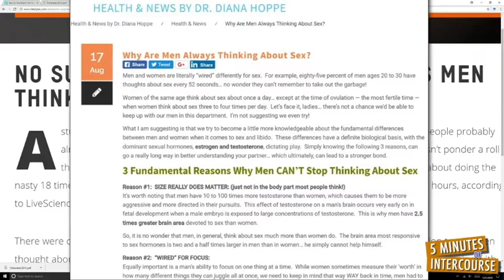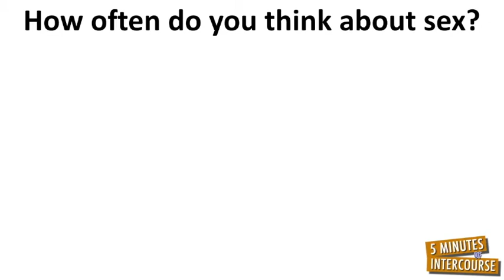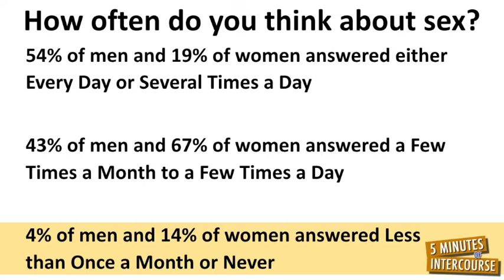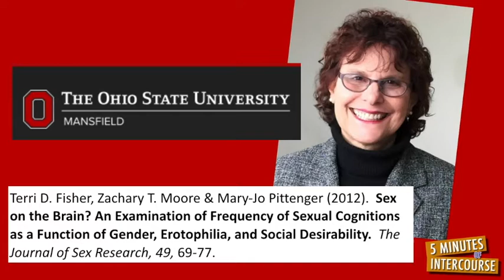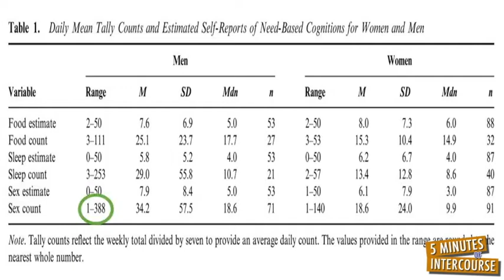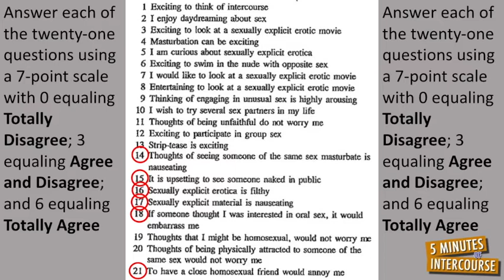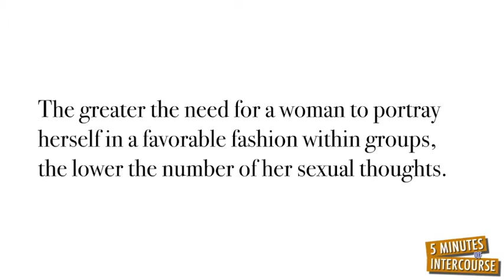Who Thinks the Most About Sex?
A Google search reveals “men” to be the answer to the question: Who thinks the most about sex? And diving a bit deeper into Google’s search-results, shows men thinking about sex a lot, as much as 12,342 times per day — which works out to a sexual thought every 7 seconds.

Apparently men are thinking about nothing but sex.

However, there’s a problem with these astronomically high numbers found by Google. They are all based on hearsay.

I know this seems crazy, but maybe, just maybe, posing a question about sex on Google can result in an incorrect answer?

Scientific investigations into finding out who is thinking the most about sex, were first performed in the 1940s by the eminent American sex researcher Alfred Kinsey.

Kinsey simply asked men and women of all ages, “how often do you think about sex?”
Contemporary studies using Kinsey’s method have generally found men to be the ones thinking the most about sex. For example, when Edward Laumann and his colleagues at the University of Chicago posed this question to people across the United States, he found:
54% of men and 19% of woman answered either Every Day or Several Times a Day.
43% of men and 67% of Women answered a Few Times a Month to a Few Times a Day.
4% of men and 14% of women answered Less than Once a Month or Never.

Although studies like Laumann’s, typically support the hearsay of men thinking more about sex than women, their results are nowhere near supporting the astronomically high number of times per day men are supposedly thinking about sex consistently found by Google searches.

Kinsey’s method of asking people how much they think about sex serves as a starting point to answering this question, but Kinsey’s method has a significant flaw — and this flaw is easily demonstrated by asking you a simple question:
How many times were you thinking about sex — a week ago Tuesday?

Retrospective data doesn’t cut the mustard for scientifically valid and real measures of sexual thoughts.

If you want to know what someone is really thinking, then you’re going to have to ask them about their thoughts, in real-time.

Terri Fisher and her students at The Ohio State University used this exact logic to develop a real measure of people thinking about sex.

This real scientific measure came in the form of a golf tally counter.

Fisher had three different groups of men and women click their golf tally counters every time they had a thought about either sleeping, eating, or sex for an entire week.
Before the study began, all the participants completed instruments measuring their levels of erotophilia (one’s comfort with sexuality) and social desirability (one’s tendency to portray oneself in a generally favorable fashion within groups).

Fisher found on average, men had 18.6 thoughts of sex per day and woman had 9.9 thoughts of sex per day.

Interestingly though, not only did men think more about sex than women — they also thought more about sleeping and eating.

Thus, it is not sex, per se, that is forever on a man’s minds, but instead, it is him thinking more about basic physiological drives.

Fisher found men ranged in having between 1 and 388 sexual thoughts per day; and women ranged between 1 and 140. With such high variability, lots of women are having more thoughts about sex than men. Therefore, the best predictor of who is thinking the most about sex is NOT whether you are a man or a woman. Instead, the best predictor is based upon who is most comfortable with sex — a measure of erotophilia.

Additionally, Fisher found social desirability held women’s sexual thoughts back: Women with higher social desirability scores recorded fewer sexual thoughts. In other words, the greater a woman’s need to portray herself in a favorable fashion within groups, the lower the number of sexual thoughts she will have. This result is likely due to negative stereotypes and sex-role expectations about women being not overtly sexual, else them being labeled as sluts or whores.

What does this all mean? This means men do not think about sex 12,342 times per day; nor are men necessarily more likely than woman to be thinking about sex. Instead who is most likely to be thinking about sex is the person most comfortable with sexuality and most uninhibited by social mores. Lastly, this means posting a question about sex on Google can result in an incorrect answer.

References

Fisher, T. D., Moore, Z. T., & Pittenger, M. J. (2012). Sex on the Brain? An Examination of Frequency of Sexual Cognitions as a Function of Gender, Erotophilia, and Social Desirability. The Journal of Sex Research, 49, 69–77.

Kinsey, A. C., Pomeroy, W. R., & Martin, C. E. (2003). Sexual Behavior in the Human Male. American Journal of Public Health, 93, 894–898.

For a complete transcript of this video and its references, check out